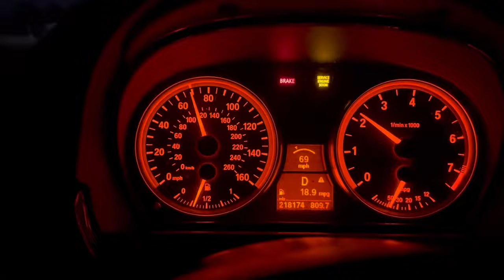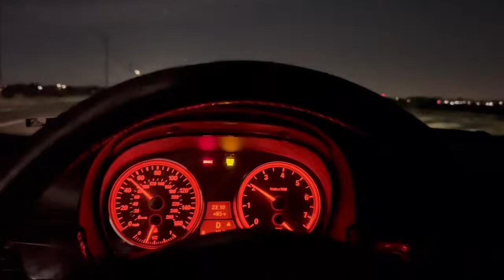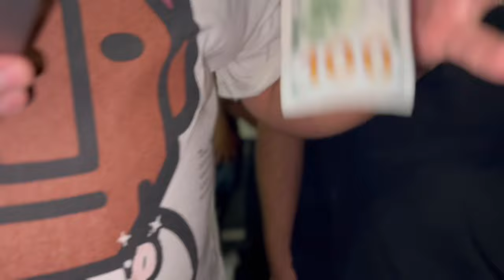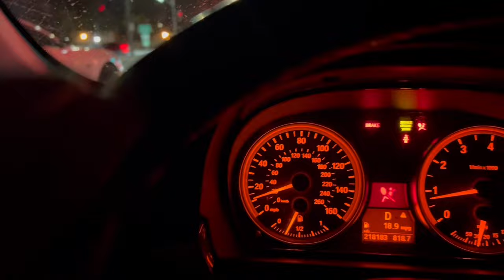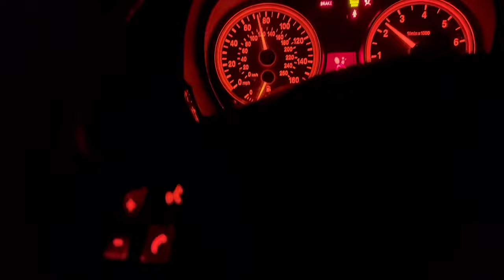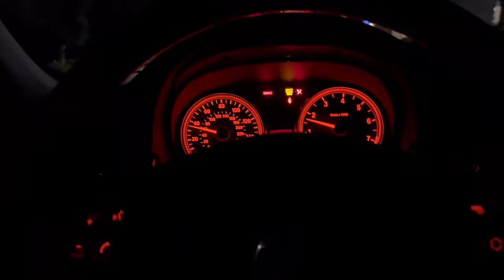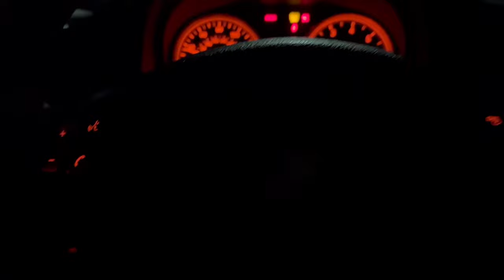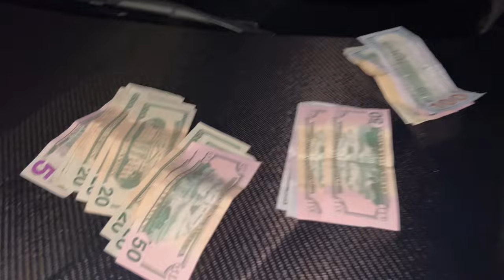340i Vs 335i | $3,000 Pot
Lots of beef in this one!